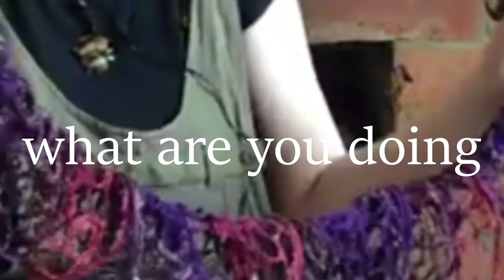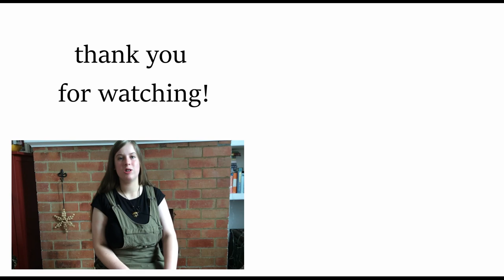the mad hatter | cosplay diaries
"do you have any idea why a raven is like a writing desk?"

♡ chapters ♡
0:00 - introduction
1:41 - clothes
3:57 - accessories
5:48 - hair & makeup
7:01 - outcome

♡ music ♡
"life blossom" - spring joy flowers